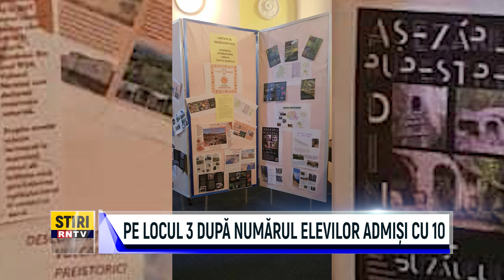PE LOCUL 3 DUPĂ NUMĂRUL ELEVILOR ADMIȘI CU 10